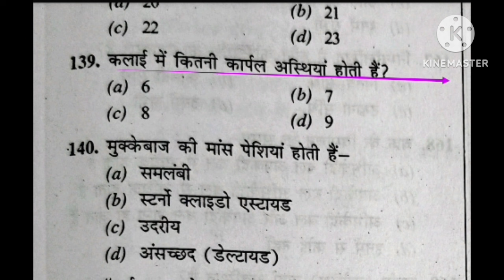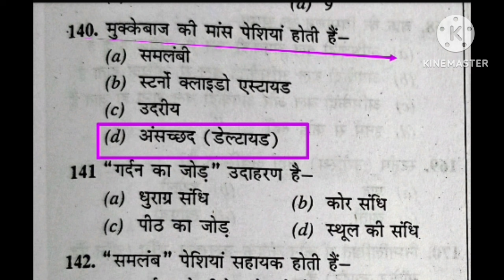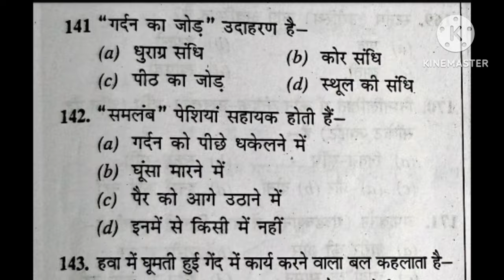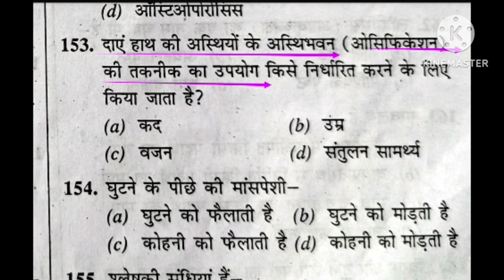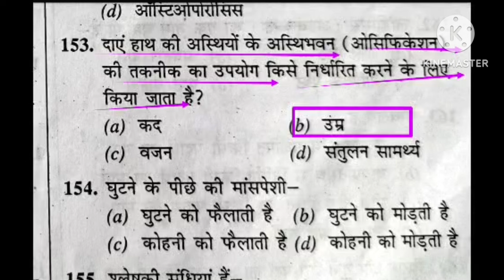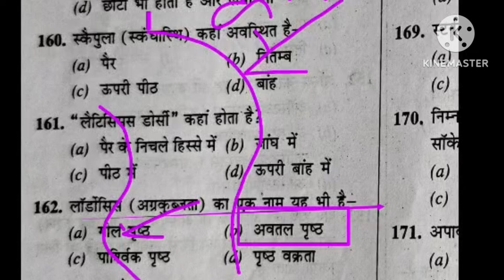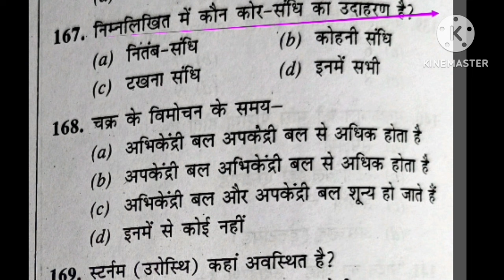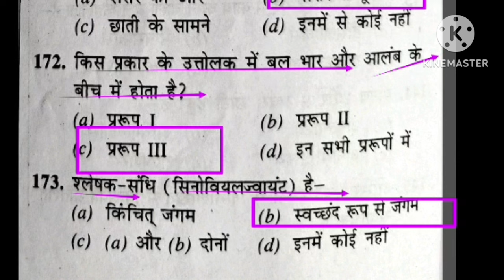BPSC Tre 3.0 Physical Education/MCQ practice/best MCQ practice of physical education/BiharSTET/MPTGT